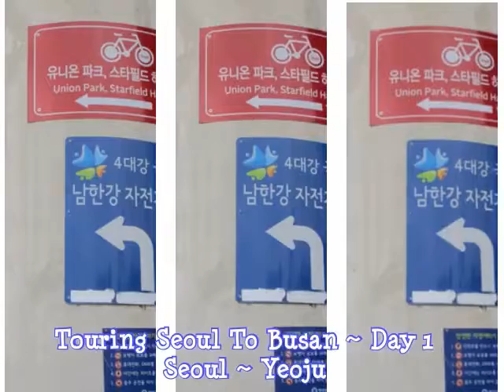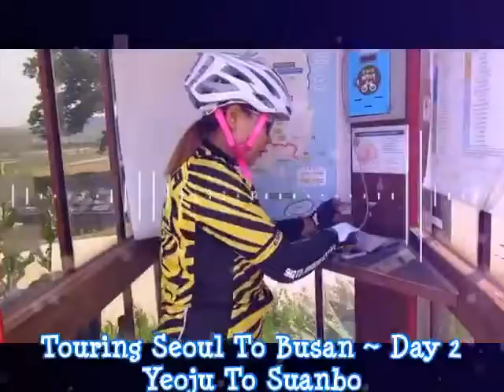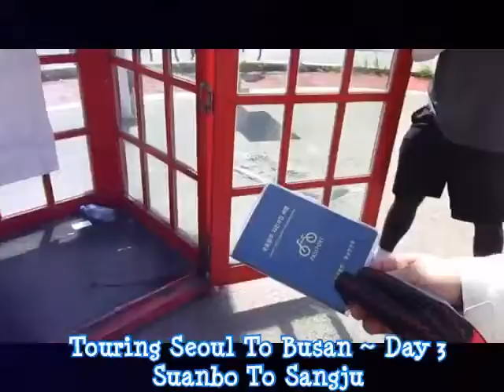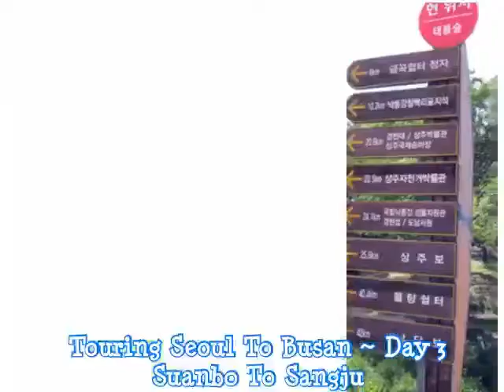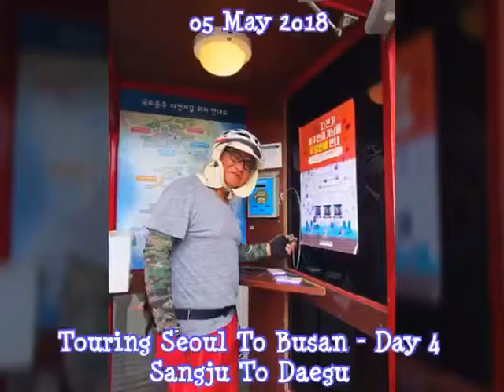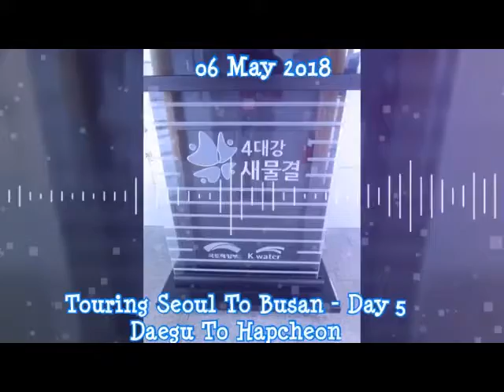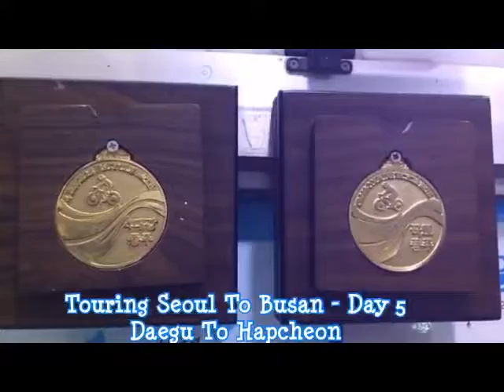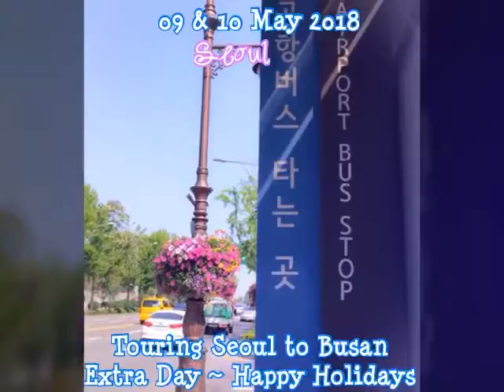Touring Seoul to Busan May 2018